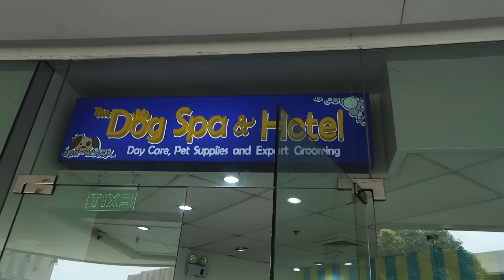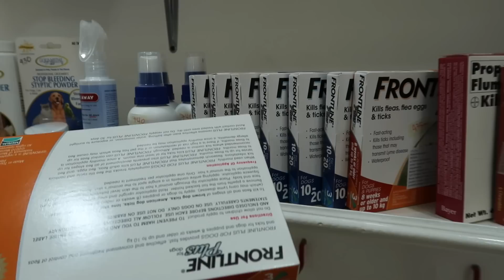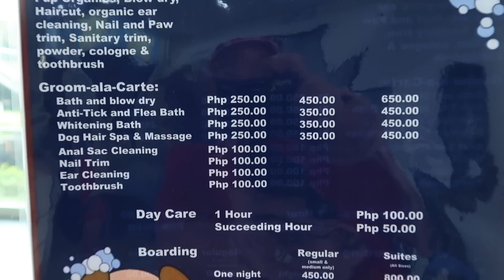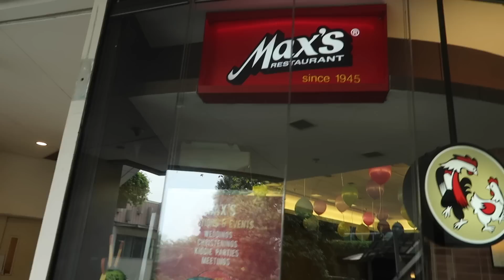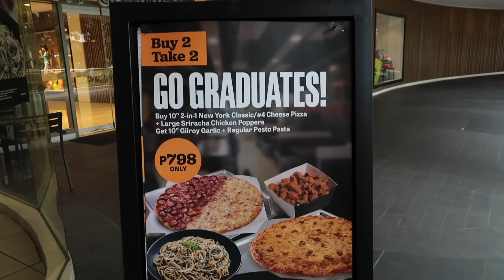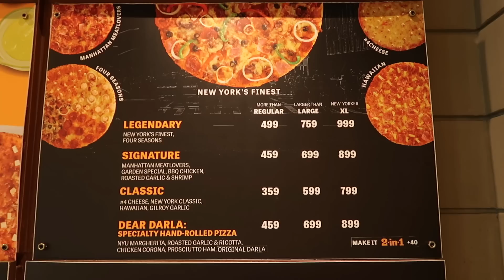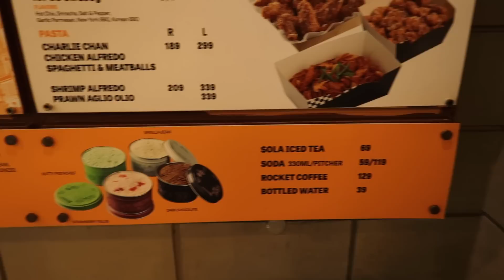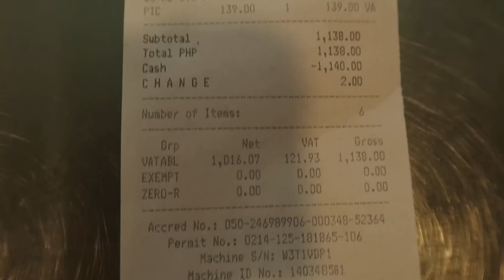Madi Spa Day and Yellow Cab Pizza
A trip to the spa for Madi and a tasty lunch for the rest of us.

Camera is a GoPro Hero 7 1080p 30fps

Here are some of my favorite Youtube Vloggers